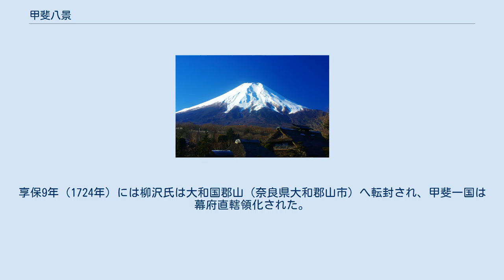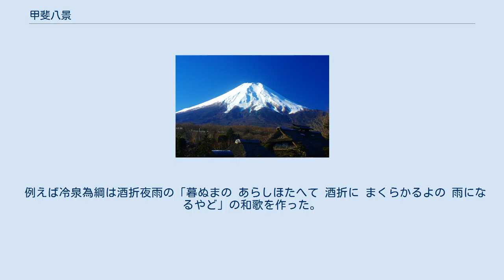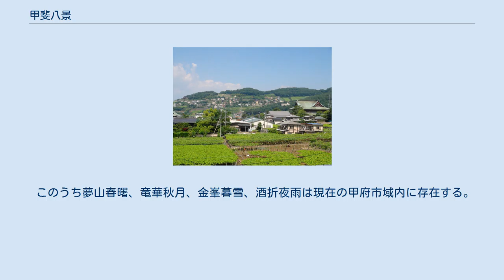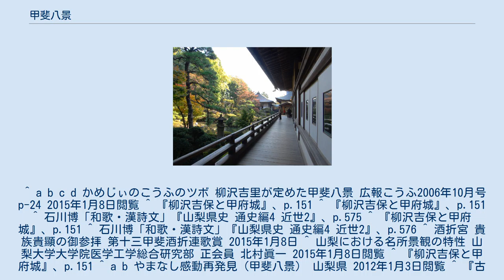甲斐八景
夢山春曙（写真は愛宕山） 富士晴嵐（忍野八海より） 酒折夜雨 恵林晩鐘（国の名勝・恵林寺庭園） 白根夕照（写真は北岳） 甲斐八景とは、甲斐国（山梨県）の8つの情景を詠んだ和歌。
甲府藩主の柳沢吉里が近江八景の様式に基づいて定めた。
別称に「甲府八景」。
 八景は中国の『瀟湘八景』に由来する八つの情景で、全国的にも琵琶湖周辺の情景を集めた近江八景や相模国の金沢八景などが知られる。
甲斐国では江戸期に甲斐八景以外でも「山梨八景」や「南部八景」「江草八景」「谷村八景」などが定められた。
 甲斐国では江戸時代初期に甲府藩が成立し、宝永元年（1704年）12月に甲府藩主の徳川綱豊（家信）が将軍綱吉の後継になると、将軍綱吉の側用人である柳沢吉保が甲府藩主となった。
吉保は甲斐国に下ることはなかったが甲府城の修築や城下の整備を行い、甲府城下では大名文化が栄えた。
享保9年（1724年）には柳沢氏は大和国郡山（奈良県大和郡山市）へ転封され、甲斐一国は幕府直轄領化された。
 吉保・吉里は和歌に親しみ、吉里は享保年間（1716年 - 1736年）に「甲斐八景和歌」を定めた。
中院通躬（なかのいん みちみ）をはじめとする京都の公卿8人に依頼して八景それぞれの和歌を八首詠んでもらい、中御門天皇の勅命を得たという。
 これらの和歌を読んだ公家は甲斐を訪れていないため、実景とは異なる句があり、比定地が不明な歌もことも指摘されている。
甲斐の歌枕を詠んだ歌は「夢山」「白根」「富士」の三首。
 例えば冷泉為綱は酒折夜雨の「暮ぬまの あらしほたへて 酒折に まくらかるよの 雨になるやど」の和歌を作った。
その後朝廷に働きかけて中御門天皇の勅許を賜り、正式に甲斐八景を定めた。
山梨大学大学院の北村眞一は、公卿の和歌は全国への宣伝効果を、天皇の勅許という権威は格付け・差別化を目的としており、吉里は甲斐八景に観光地としての箔をつけたかったのではないか、と考えている。
 江戸時代には書物を通じて広まり、発句の着想材料になったり、長唄にも取り入れられた。
ま享保9年（1724年）に柳沢氏は大和国郡山に転封されるが、吉里は大和郡山においても享保19年（1734年）に郡山八景を詠んでいる。
 以下の8つである。
表記と順番は山梨県のホームページに拠った。
 このうち夢山春曙、竜華秋月、金峯暮雪、酒折夜雨は現在の甲府市域内に存在する。
 ^ a b c d かめじぃのこうふのツボ 柳沢吉里が定めた甲斐八景 広報こうふ2006年10月号p-24 2015年1月8日閲覧 ^ 『柳沢吉保と甲府城』、p.151 ^ 『柳沢吉保と甲府城』、p.151 ^ 石川博「和歌・漢詩文」『山梨県史 通史編4 近世2』、p.575 ^ 『柳沢吉保と甲府城』、p.151 ^ 石川博「和歌・漢詩文」『山梨県史 通史編4 近世2』、p.576 ^ 酒折宮 貴族貴顯の御参拝 第十三甲斐酒折連歌賞 2015年1月8日 ^ 山梨における名所景観の特性 山梨大学大学院医学工学総合研究部 正会員 北村眞一 2015年1月8日閲覧 ^ 『柳沢吉保と甲府城』、p.151 ^ a b やまなし感動再発見（甲斐八景） 山梨県 2012年1月3日閲覧 ^ 『古事類苑』に基づく。
参照：及び（国文学研究資料館電子資料館）、2015年12月23日閲覧 ^ とびだせ市民レポーター2005年4月号 甲府市HP 2015年1月8日 ^ 夕日に照らされている歌の内容から「白根」は甲府から見て東に所在することになるが、実際に白峰三山は甲府盆地の東に位置し、実景と異なる点が指摘される（石川（2007）、p.576）